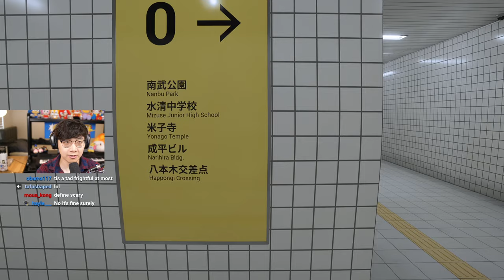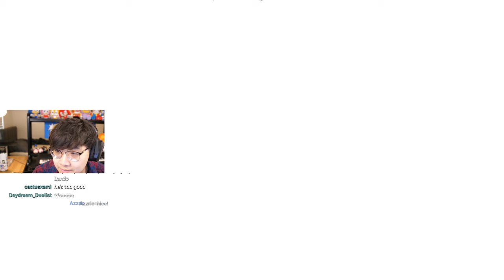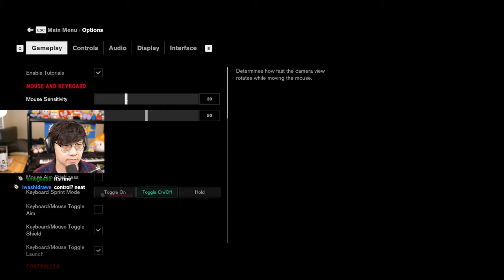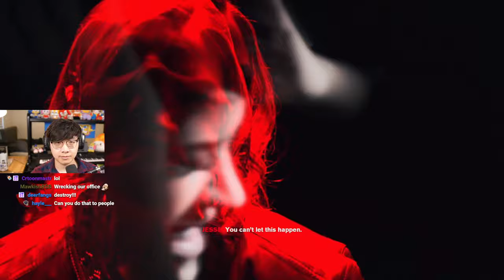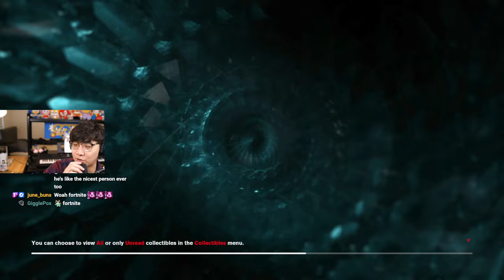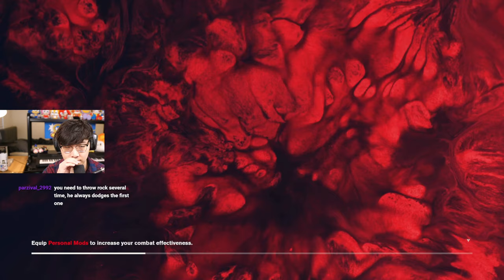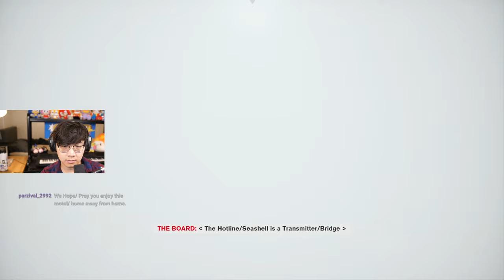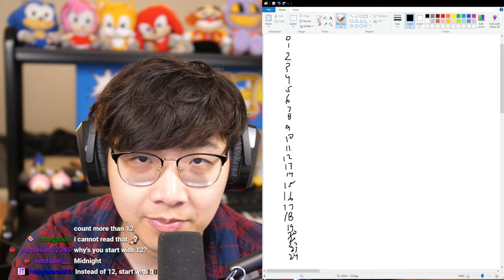3 April 2024: The Exit 8 & Control - the sleep schedule GOAT